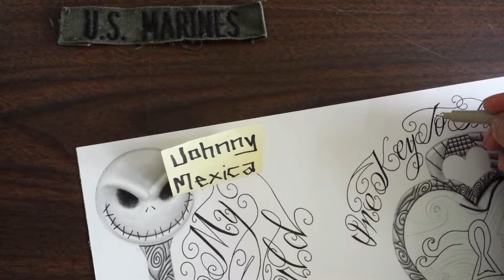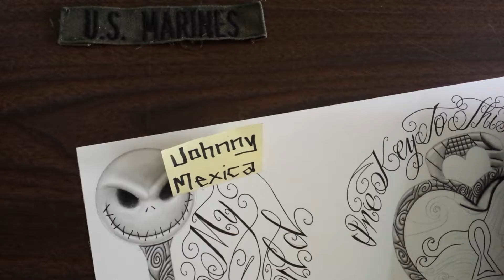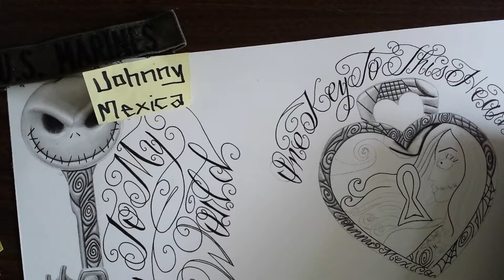Why we need to stop President Trump...